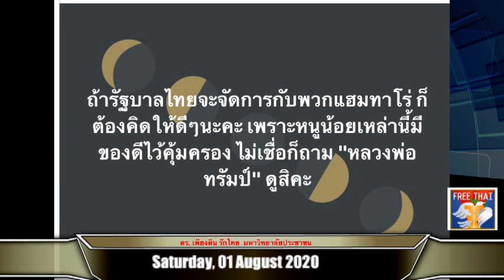เกิดอะไรขึ้น? จีนผลิตคลิปชื่นชมนายกยิ่งลักษณ์ โดย ดร. เพียงดิน รักไทย 1 สิงหาคม 2563